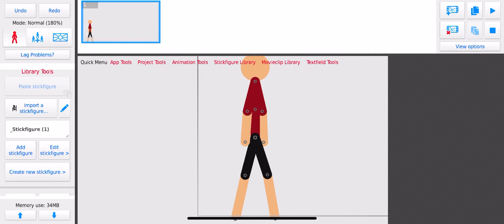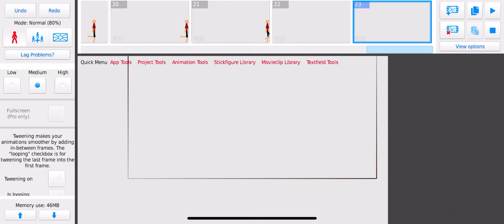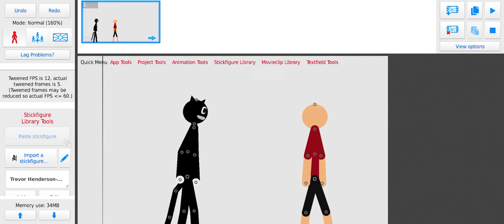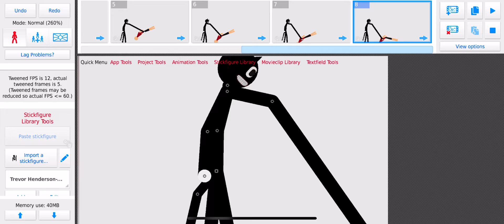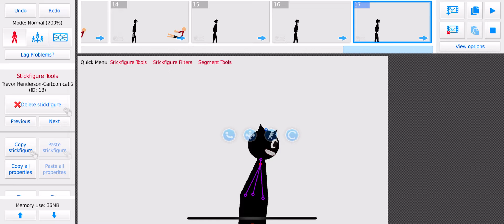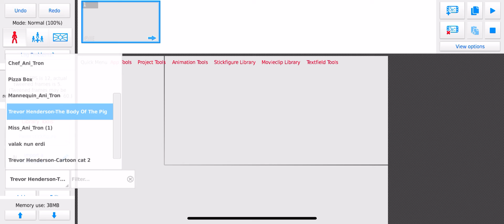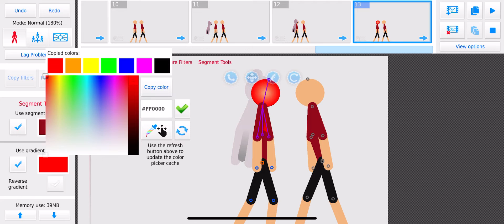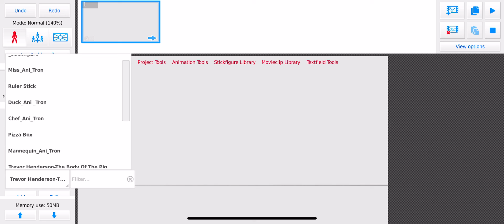How to do animation like me xd